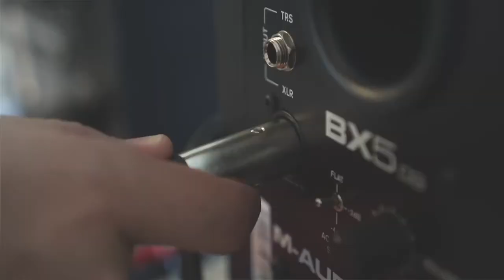Vick Cortez Y Sus Estrellas [LP. 1974 ► Album Completo #40]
A1) La Marimba 00:00
A2) Esmeralda 03:25
A3) La Negra 06:38
A4) Traigo Plena 09:17
A5) El Burriquito 12:38

B1) Palomita Mensajera 15:21
B2) Tucupita 17:57
B3) La Matea 21:06
B4) Diluvio De Estrellas No. 1: 23:52
- Soñando Contigo
- Alma De Niño
- Venezolana
- Apagame La Vela
Sello: Movil
Formato: Vinilo, LP, Album
País: Venezuela
Lanzamiento: 1974
Créditos

Producción - Luis Francisco Mendoza
Ingeniero de Sonido - Alejandro López